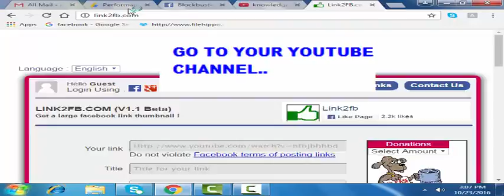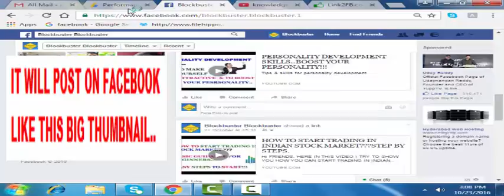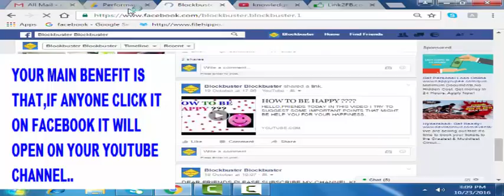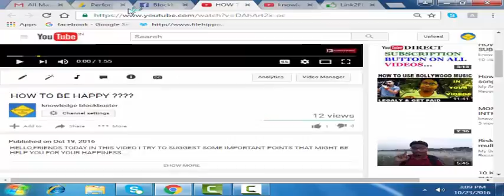YOU TUBE VIDEO WITH BIG THUMBNAIL POST ON FACEBOOK..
HI,IN THIS VIDEO I WILL SHOW YOU,HOW TO POST YOUR YOUTUBE VIDEO WITH BIG THUMBNAIL ON FACEBOOK & YOUR VIDEO WILL OPEN DIRECTLY ON YOUR YOU TUBE CHANNEL FROM FACEBOOK...